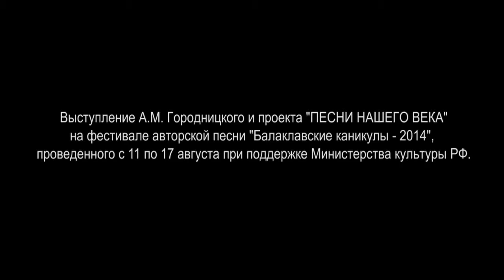Фестиваль "Балаклавские каникулы - 2014", Севастополь останется русским